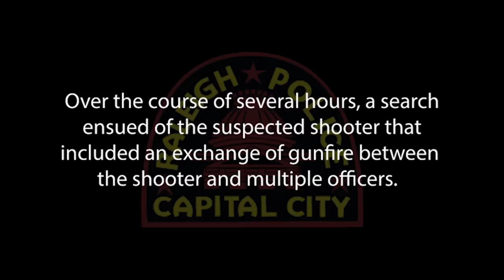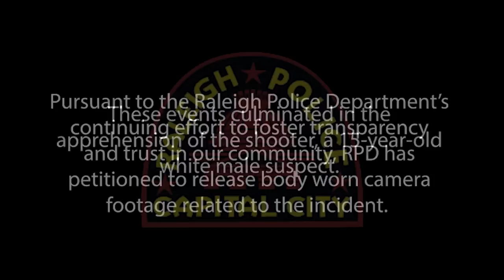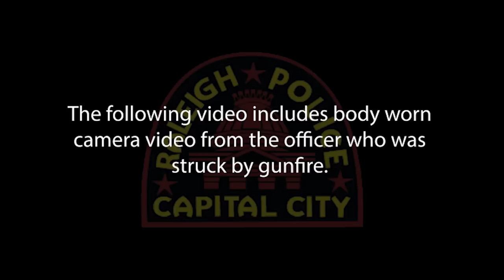Raleigh Police Body Cam Edit from Hedingham Mass Shooting Tragedy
The first body camera video from the Oct. 13 massacre in Raleigh's Hedingham neighborhood was released Thursday, seven weeks after a shooter opened fire, killing five people and wounding two others.

Thursday marks the first time Raleigh police have released video from the shooting and subsequent response. The volume and quantity of firepower is apparent during the intense footage. The content of the video may be disturbing to some.
Three videos were released by the department with along with a compilation video composed of all three clips.

The clip contains multiple angles of a roughly 5-minute period about 90 minutes after five people were killed.

The summary video begins with footage of officers on a K-9 track trying to find the suspect described as a white male wearing camouflage. Officers were huddled in a fenced-in plot of land in a wooded area with several sheds.

"We're on a track," one person could be heard saying.

Around three minutes into the compilation video, shots are fired. Raleigh officers fired more than 20 shots in total. Two officers and four Wake County deputies fired shots in the clip.

During the search, someone fires several rounds at officers from a building he was hiding in. One Raleigh officer, Casey Clark, appears to go down at the first shot. Clark was shot in the knee and gunfire is exchanged between officers and Austin Thompson. The officers then took cover and began to assess where Thompson was hiding.

"I am nauseous but I'm good," said Clark, who was eventually released from the hospital.

Another clip contains Clark's body cam, capturing the moments he falls to the ground from the inital shot.

The seven victims ranged in age from 16 to 60. Those who lost their lives included an off-duty Raleigh police officer, Gabriel Torres, 29; James Thompson, 16, the suspected gunman’s older brother; Mary Marshall, 24; Nicole Connors, 52; and Susan Karnatz, 49.
Clark, 33, was treated and released from the hospital, and Marcille "Lynn" Gardner, a special education teacher who just turned 60, is walking again after a weeks-long hospital stay.
The medical condition of Austin Thompson, 15, the suspected gunman, continues to improve, sources tell WRAL News. The suspect was taken into police custody 4 hours and 27 minutes after the first 911 call was received, and sources told WRAL News he suffered multiple injuries, including a serious wound to the head, during a standoff with police.

Police have yet to say where Austin Thompson got the guns he allegedly used in the mass shooting.
Timeline of mass shooting
The first 911 call on Oct. 13 was received at 5:09 p.m. Raleigh police officers responded to the east Raleigh neighborhood and golf community off New Bern Avenue in about 10 minutes.

More than an hour later, the suspect was spotted running into woods near Tarheel Club Road. At 6:42 p.m., officers located suspect near a barn on McConnell Oliver Drive.

According to Raleigh Police Department report released five days after the shooting, “As officers were attempting to search the area, the suspect fired multiple shots at the officers from one of the buildings.”

Police reported using drones and robots to get a visual of the suspect inside a barn.

At 7:28 p.m., police said the suspect was “holding the shotgun up,” but it’s unclear where the gun was pointed.

Two Raleigh police officers and four Wake County sheriff’s deputies exchanged fire with the suspect. All six remain on administrative leave per department protocol.